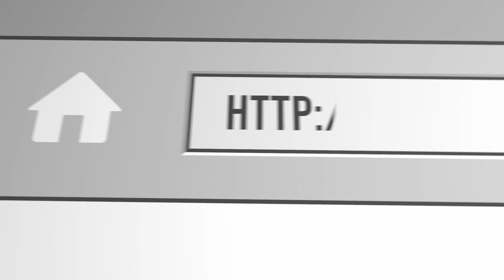Jack Black's Secret lover?!? | Let's Play Psychonauts 2 - Part 12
In today's video we delve into the mind of a lonely man whos memories reveal some awesome bombshells which ultimately is so beautiful.